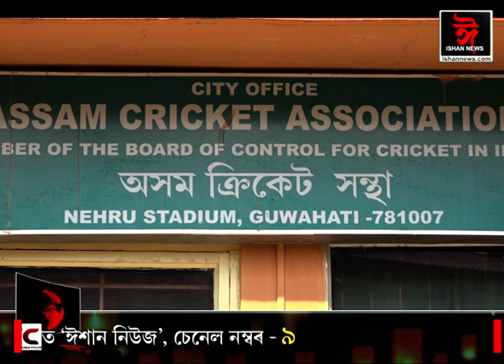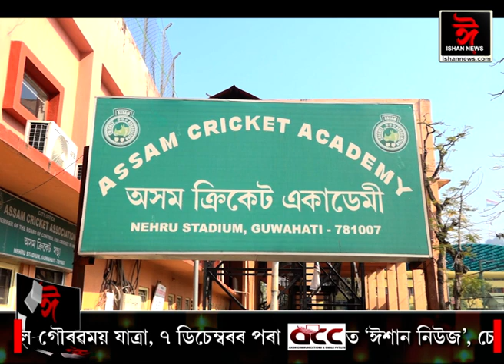অসমৰ ক্ৰীড়াপ্ৰেমীলৈ সু-খবৰ। অসম ক্ৰিকেট সন্থাই নেহেৰু ষ্টেডিয়ামলৈ ঘূৰাই আনিছে ক্ৰিকেট।